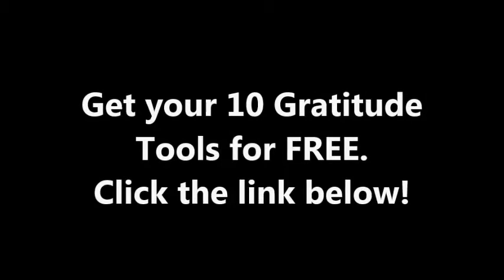Have fun in ANY job! Gratitude at it's finest.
Grab your 10 Gratitude tools for FREE.